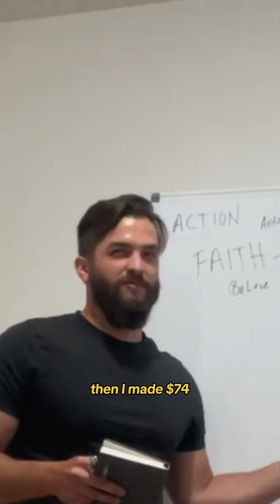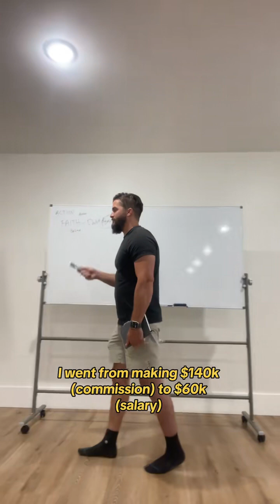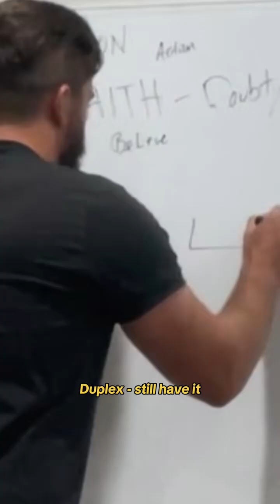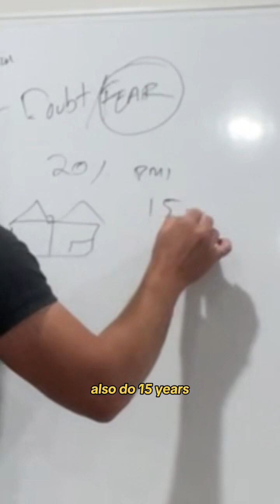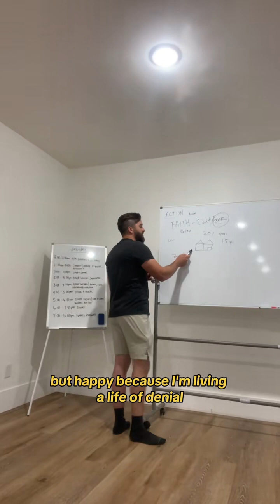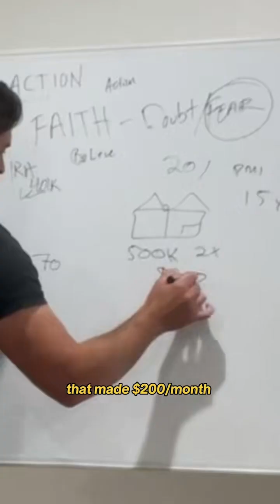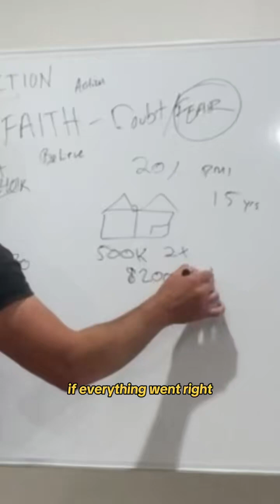For those who attended our last Mastermind, here is part of my journey realizing how MONEY ACTUALLY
For those who attended our last Mastermind, here is part of my journey realizing how MONEY ACTUALLY WORKS. From a penny-pinching Dave Ramsey Extreamist, to multi-millionaire before turning 30 (part 1)